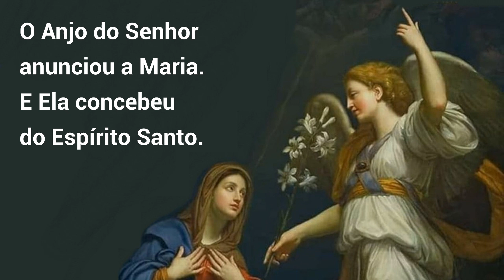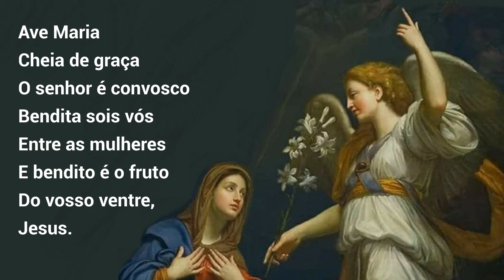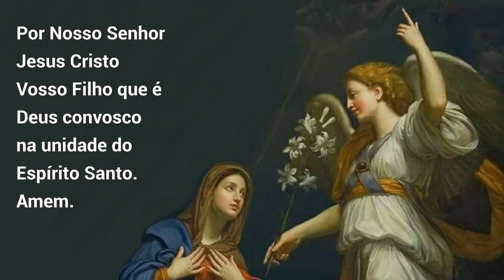27/02/2023 Oração do ANJO Angelus Anunciação do Anjo Gabriel à Virgem Maria